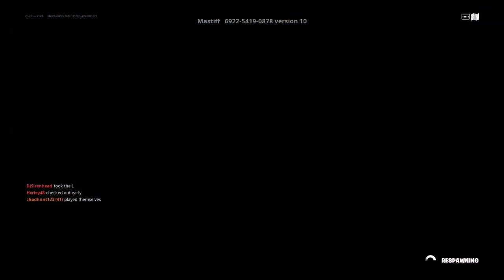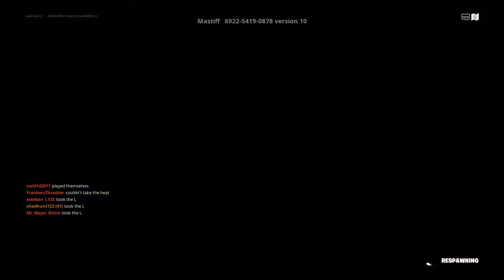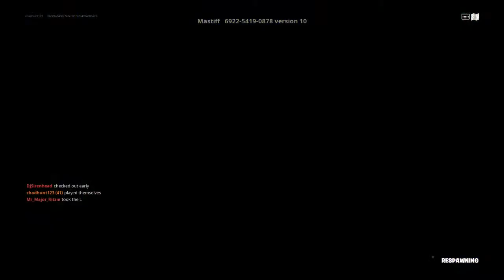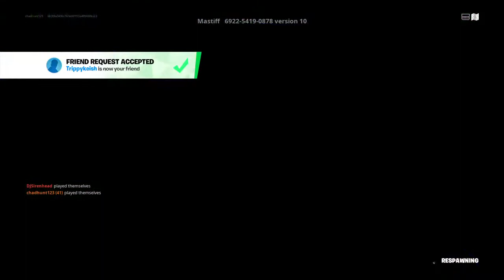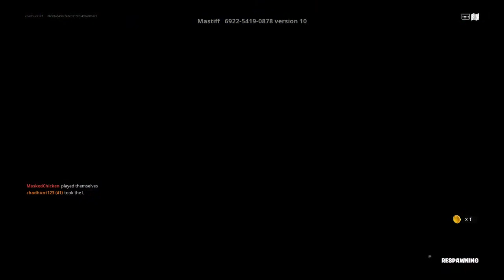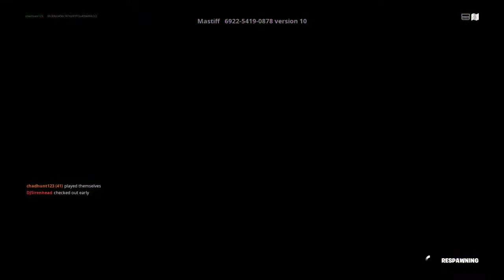bryce's Live PS4 Broadcast